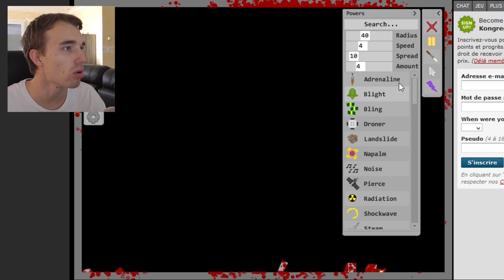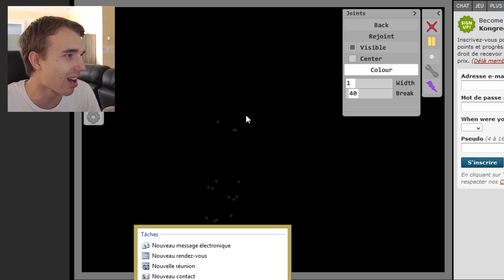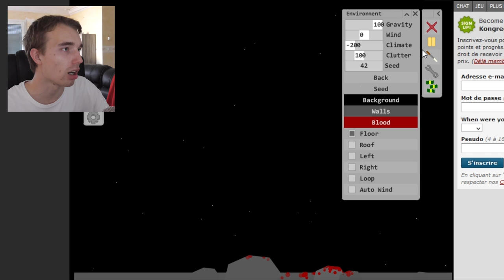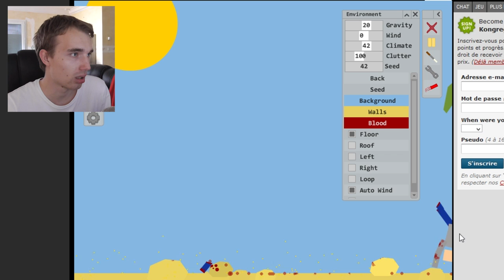50 NUANCES DE MEURTRE ! (Jeu WTF) - Demow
Jeu WTF où il faut sauver le soldat Rayn :hap:
LIKE SI TU VEUX AVOIR 1 MILLION D'ABONNÉS. (Je me suis autoliké)

Dans ce jeu le but est simple, tuer la pauvre petite mascotte ! Shuriken, paintball, mine explosive tout est bon pour le tuer ( ͡° ͜ʖ ͡°)

4/52

Les musiques :

-INTRO : Broken Bass Ensemble - Thift Shop (Macklemore & Ryan Lewis Cover)

-OUTRO : System 32 (Club Mix) - Uppermost